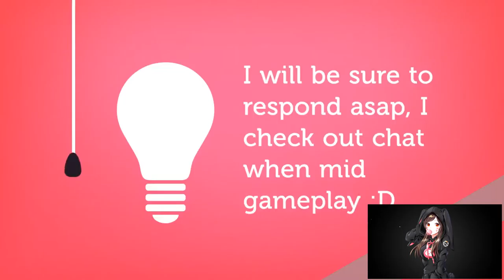CLASS CHALLENGE HUNTER | LEAGUE OF EXPLORERS | HEARTHSTONE 🎮🎮🎮